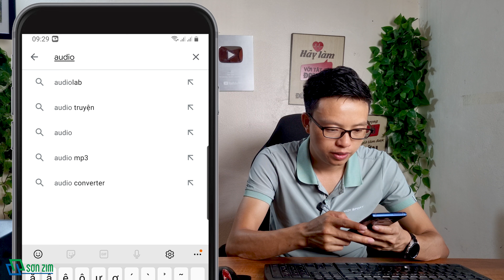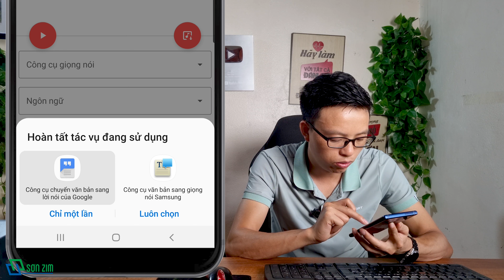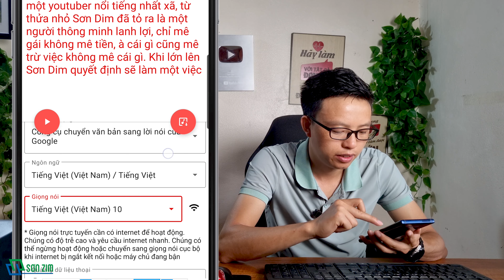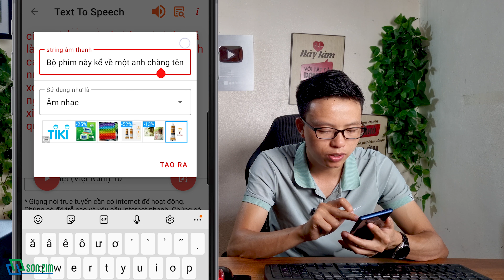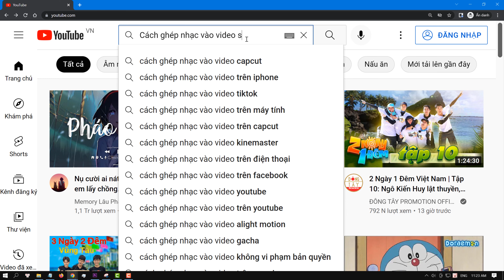Cách chuyển văn bản thành giọng nói trên điện thoại với nhiều giọng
Bạn cần chuyển văn bản thành giọng nói chị google với nhiều kiểu giọng hay, thật. Vậy thì hãy cùng xem video này mình sẽ chỉ cho các bạn một cách rất hay trên điện thoại android.